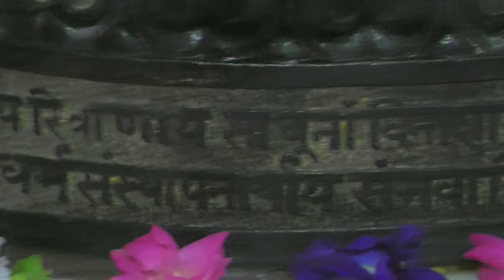SIVANANDA LAHARI - 20/29